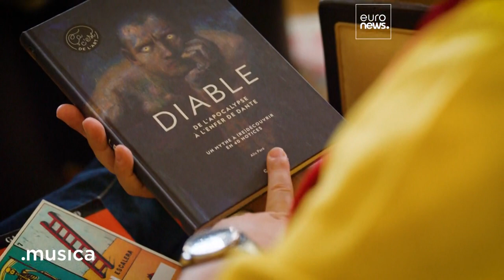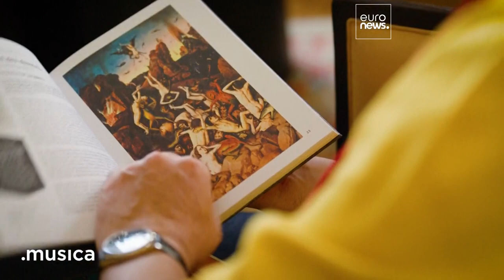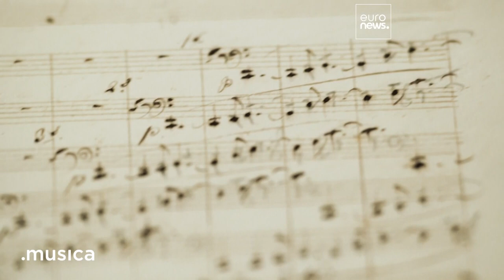Rolando Villazón’s Role Preparation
Rolex makes a lasting contribution to global culture through the Perpetual Arts Initiative, a broad portfolio embracing music, architecture, cinema and the Rolex mentoring programme. As part of the brand’s commitment to artistic excellence, it supports Musica, the series broadcast by European television network Euronews that transports viewers into the world of music. This episode asks how an opera singer gets into character – and learns just how from world-leading lyric tenor Rolando Villazón as he prepares to perform as Loge in Wagner’s legendary opera Das Rheingold.